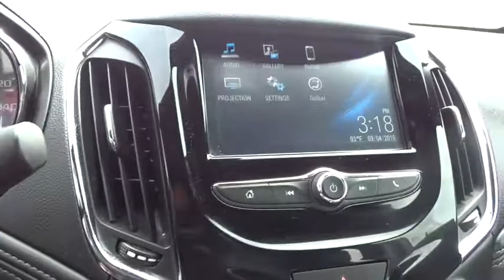2016 Chevrolet Cruze Rocky Mount, Wilson, Goldsboro, Raleigh, Wake Forest, NC P11620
Kinetic Blue Metallic Used 2016 Chevrolet Cruze available in Rocky Mount, North Carolina at Don Bulluck Chevrolet. Servicing the Wilson, Goldsboro, Raleigh, Wake Forest, NC area.

SLOW DOWN AND TAKE A GOOD LOOK AT THIS KINETIC BLUE METALLIC PREMIUM PAINT PREMIER CRUZE AND SEE WHY SO MANY ARE ON THE ROAD * THE FIRST THING THAT CATCHES YOUR EYES IS THE RS APPEARANCE PACKAGE * YOU HAVE THE REMAINING 60,000 MILE FACTORY WARRANTY THAT RUNS UNTIL APRIL 2021 * REMOTE VEHICLE STARTER WITH PROXIMITY KEY AND PUSH BUTTON START * REAR VISION BACK-UP CAMERA * DELUXE 8-WAY POWER HEATED LEATHER BUCKET SEATS WITH CENTER CONSOLE * 60/40 SPLIT FOLDING DOWN REAR BENCH SEAT WITH CENTER FOLD-DOWN ARMREST WITH TWO CUP HOLDERS * THE RS APPEARANCE PACKAGE INCLUDES: SPORT BODY KIT, RS LETTERING, 18 INCH ALUMINUM WHEELS, FRONT FOG LAMPS, AND REAR SPOILER * AM/FM STEREO WITH A 7 INCH COLOR TOUCH SCREEN RADIO * CHEVY MYLINK INCLUDES: BLUETOOTH STREAMING AUDIO FOR MUSIC AND SELECT PHONES, ANDROID AUTO, AND APPLE CARPLAY * BLUETOOTH FOR PERSONAL CELL PHONE CONNECTIVITY TO VEHICLE AUDIO SYSTEM * 4G LTE WI-FI HOT SPOT INTERNET ACCESS * USB PORT AND AUX INPUT JACK * XM/SIRIUS SATELLITE RADIO * ONSTAR COMMUNICATION SYSTEM * WITH 10 AIR BAGS THIS IS ONE SAFE VEHICLE * SOLAR ABSORBING GLASS * INTERIOR AMBIENT LIGHTING * OIL LIFE MONITOR * AND SO MUCH MORE * CALL, TEXT, OR EMAIL FOR MORE INFO * STK# P11620